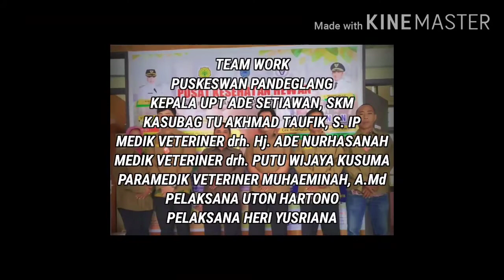Diary Vlog Pelayanan UltraSonoGrafi Puskeswan Pandeglang || Spesial Musik Alan Walker "On My Way"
INFORMASI PELAYANAN :
Cek Kesehatan Hewan Kesayangan & Ternak
Pengobatan
Konsultasi
Pemeriksaan
Ultrasonografi
Penyuluhan
Pemulihan
Vaksinasi
Sterilisasi
Grooming

KANTOR PUSAT KESEHATAN HEWAN PANDEGLANG :
Pelaksana Adm : Uton Hartono
Pelaksana Teknis : Heri Yusriana
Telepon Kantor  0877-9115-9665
Channel Youtube : Puskeswan Pandeglang

Tksh Sudah Berkunjung di Channel Puskeswan Pandeglang

Info Link berita :